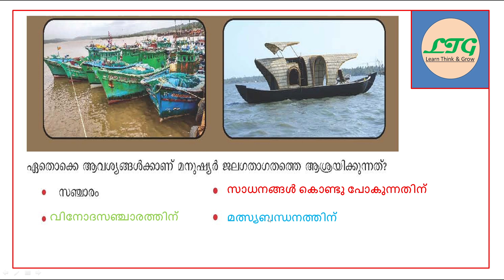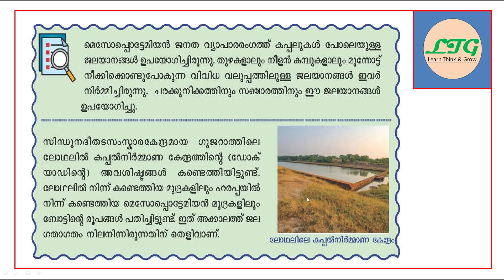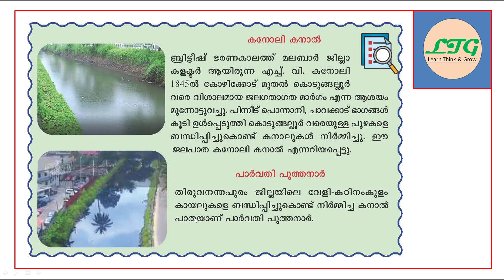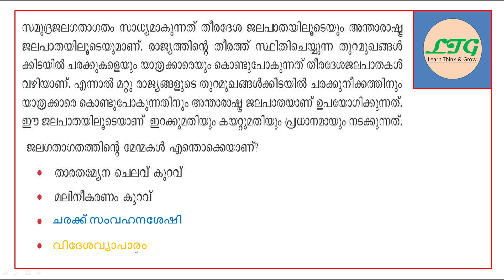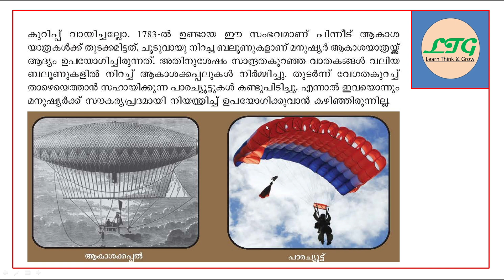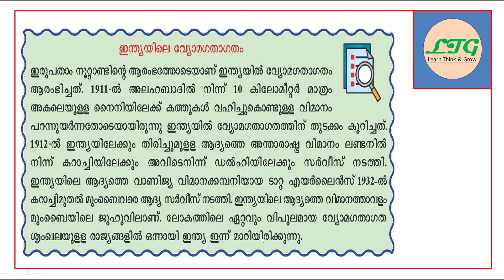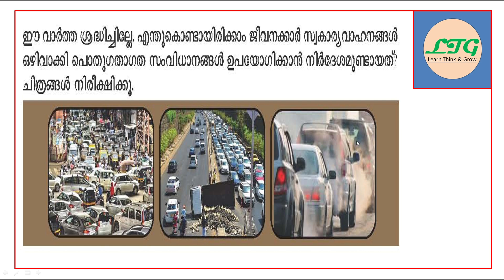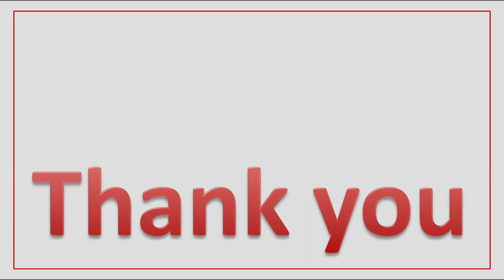STD - 5 //SOCIAL SCIENCE// UNIT -7 PART - 2//ഗതാഗത - ആശയവിനിമയ സംവിധാനങ്ങൾ//